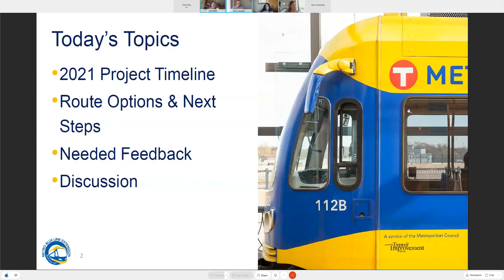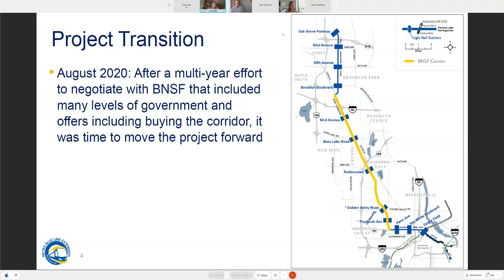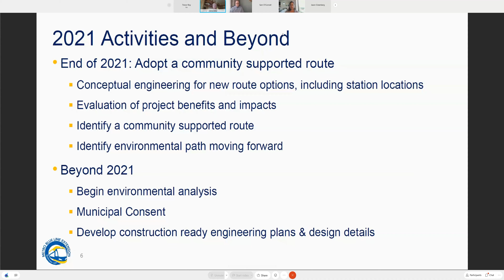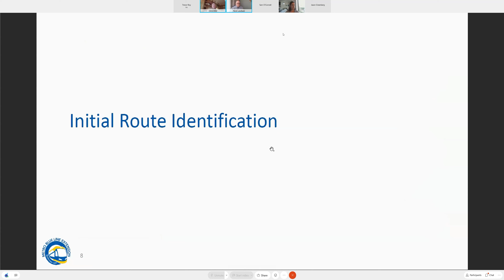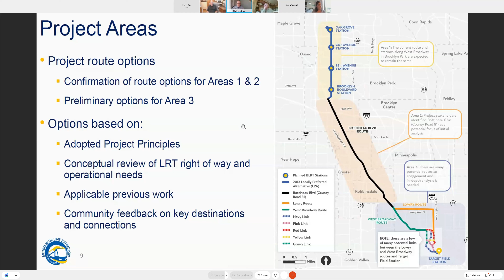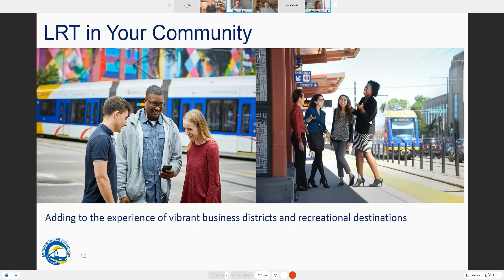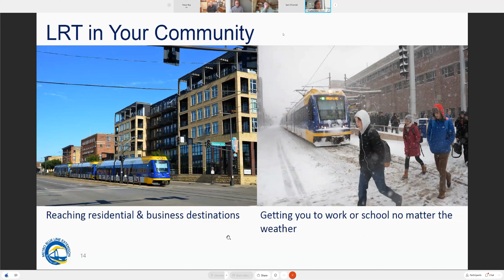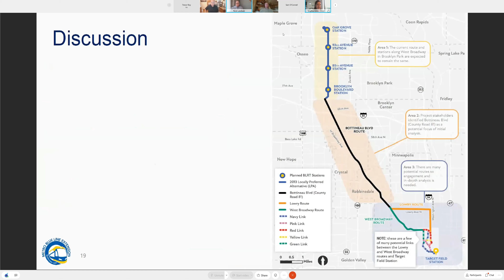Robbinsdale Blue Line Extension Listening Session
A listening session was held to discuss the Robbinsdale portion of the Blue Line Extension alignment.